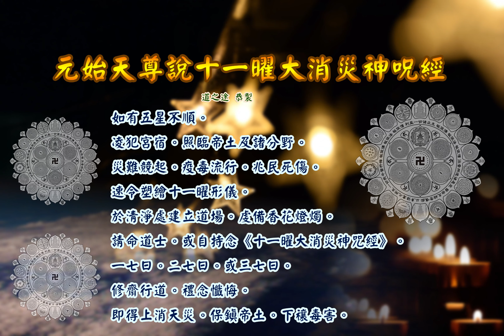元始天尊說十一曜大消災神呪經 |消災解厄 解冤釋結 日日念 增福慧 防治武漢肺炎 勤洗手 戴口罩 不去密閉人多空間 板金清肺湯 請見影片說明| 道之途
恭請。 元始天尊說十一曜大消災神呪經。

三清三境三寶天尊。

元始天尊說十一曜大消災神呪經。本卷。
爾時。元始天尊在大羅天上。玉京山中。騫林樹下。鳴大法鼓。扣大法鐘。普集十方三界。諸天諸地。日月星宿。一切聖眾。為說過去未來。
一切眾生善惡報應。災福因緣。時於座中有一真人。名曰青羅。即於座起。瞻仰尊顏。稽首再拜。長跪而言。弟子夙生慶幸。得遇人天。
伏遇天尊大慈。設大法橋。廣為眾生說諸因緣。令得開悟。普入法門。
臣今下觀慾界眾生。以何因緣。四時之中。橫遭刑獄。一生之內。
疾病纏綿。或分野州縣。水火災荒。兵戈競起。疫疾流行。臣今未悟。
幸望天尊。特開慈憫。以釋愚蒙。天尊隱几而言。奇哉。青羅能為眾生。
問諸緣業。切以慾界眾生。輪迴生死。沈溺愛河。唯務貪生。不修正道。
不知有五行推運。十一曜照臨。主其災福。至如土火留伏。金木凌犯。
羅計勃逆。日月薄蝕。致以州縣播遷。人民災難。水火蟲蝗。刀兵相犯。
悉皆由也。凡以眾生託蔭為人。皆稟陰陽造化。或貴或賤。或富或貧。
定分雖殊。災福一矣。至如帝王國主。后妃臣僚。係於紫微垣中。
各有品位。五嶽四瀆。乃如分野一切人民。屬於日月五星臨照。吾今示汝。下觀星斗。看其行度。如有五星不順。凌犯宮宿。照臨帝土及諸分野。
災難競起。疫毒流行。兆民死傷。速令塑繪十一曜形儀。
於清淨處建立道場。虔備香花燈燭。請命道士。
或自持念《十一曜大消災神咒經》。一七日。二七日。或三七日。
修齋行道。禮念懺悔。即得上消天災。保鎮帝土。下禳毒害。以度兆民。
汝宜聽信。輾轉教人。受持讀誦。青羅真人。叩頭再拜。
上告天尊。伏願大慈。廣為宣說。是時。天尊即說。十一曜大消災神咒。

九星都咒。
九曜順行。元始徘徊。華精瑩明。
元靈散開。流盻無窮。降我光輝。
上投朱景。解滯豁懷。得馭飛霞。
騰身紫微。人間萬事。令我先知。

五星神咒。
五星列照。煥明五方。水星卻災。
木德致昌。熒惑消禍。太白闢兵。
鎮星四據。家國利亨。名刊玉簡。
字錄帝房。乘飆扇景。飛騰太空。
出入冥無。遊宴十方。五雲覆蓋。
招神攝風。役使萬靈。上衛仙翁。

太陽真君神咒。
東望扶桑宮。稽首朝鬱儀。
太陽洞明景。寥寥何所思。
令我拜金色。候天望英姿。
皇華將玉女。臨軒降此時。

太陰真君神咒。
仰望顧八表。惟月孕陰精。
中有太素皇。夫人駕綠鮄。
耀華光二極。混明照三清。
慇懃求至道。五色下來迎。

木星真君神咒。
歲星乘木德。展轉耀束鄉。
凌天姿潤澤。正色滉明皇。
尋花歌浩漾。擲水詠芝房。
經時頻禱祝。獲福自然長。

火星真君神咒。
芒角森龍鳳。威光叱十方。
丹罡耀五夜。朱火焰三邊。
晶明符正氣。劍戟煥兵權。
攙搶應滅跡。孛彗敢當前。

金星真君神咒。
太白凌清漢。騰霜耀素英。
亭亭浮瑞彩。皎皎盛長庚。
鋒高能禦寇。色潤每降兵。
推窮符曆數。合道與長生。

水星真君神咒。
妙哉符五氣。彷彿見辰門。
嵯峨當醜位。壬癸洞靈君。
分輝凝皎潔。肸蠁赴思存。
仙歌將舞蹈。良久下金天。

土星真君神咒。
高穹符戊己。藏陸起重霄。
五行尊暗耀。九土見光昭。
甘石推留伏。陶巫算泬寥。
上仙垂雨露。伏地禮空搖。

羅睺真君神咒。
神首循黑道。冥冥超至靈。
暗明期朔望。陽德晦陰精。
高鎮黃旛闕。矛戟耀霜鈴。
志心俟多福。稽首諷真經。

計都真君神咒。
處暗表陰德。豹尾鎮星宮。
怒指摧山嶽。權雄暝太空。
龍蛇生怪狀。變異忽昏朦。
主人長壽福。禳應在恪恭。

紫氣真君神咒。
授制宗元帝。含精耀紫微。
陰陽乘運極。幽顯閩靈機。
玉輿登廣漢。金鈴步斗飛。
四宿循周度。九土尊天威。

月孛真君神咒。
太陰光玉緯。精魄育群生。
青桂黃華輔。鬱羅保素靈。
毛頭分怪狀。彗尾或潛經。
捨次流災福。齋修洞杳冥。

三啟頌。
妙哉三洞響。寥寥何鈴鈴。
尋聲若無有。運之不見形。
響音洞十方。聽之不聞聲。
又。
大道須人弘。遊心歸太空。
朝禮運十方。昇度乘九龍。
飄飄超三界。亦由雲中崇。
又。
吾師天中尊。超超無上皇。
仰觀地維表。彷彿紫炎堂。
巍峨玄都室。但見仙人房。

天尊告青羅真人曰。此諸神咒。若能虔心諷誦。即得星辰順度。疾病消除。社稷安寧。人民道泰。青羅真人。稽首再拜。及諸仙眾。聞說經咒。
皆大歡喜。作禮而退。於是。青羅真人。下傳世間。推窮曆數。信受奉行。

元始天尊說十一曜大消災神呪經。終。

板金清肺湯:
藥材組成:板藍根、金銀花、麥冬、魚腥草、甘草、菊花
飲用方式:將藥材包一包至於熱水中煮10分鐘或沖泡飲用
功效:清熱解毒，增強免疫力。

藥材功效:
板藍根：清利咽喉、消腫、止血、消腫、涼血…等
金銀花：清熱解毒、消腫止痛、涼血治痢…等
麥　冬：養陰潤肺、清心除煩、益胃生津、潤腸通便．．．等
魚腥草：清熱解毒、利尿通淋，主治熱淋小便澀痛、腎炎水腫、尿道感染．．．等
菊　花：解毒、疏散風熱、平肝明目、平降肝腸，主治感冒風熱、頭痛、眩暈、溫病初起之症．．．等
甘　草：補中益氣、清熱解毒、解百藥毒、去痰止咳，主治咽痛、肺熱咳嗽、胃潰瘍．．．等